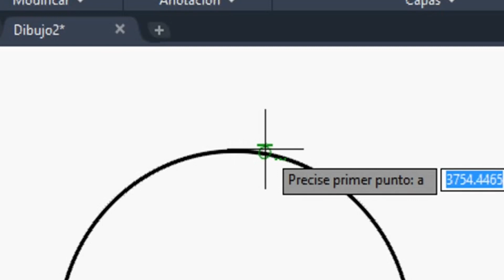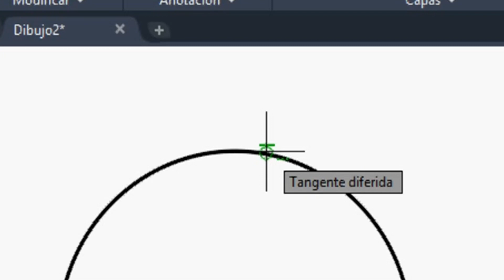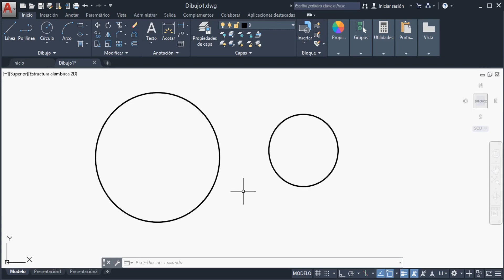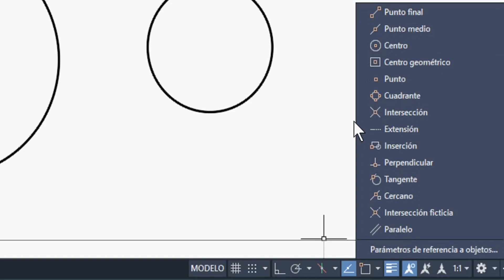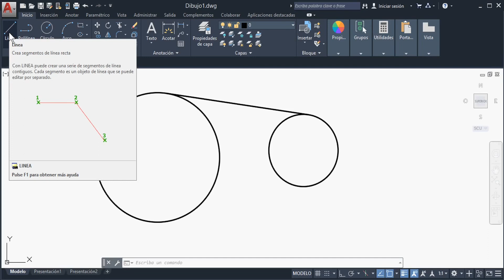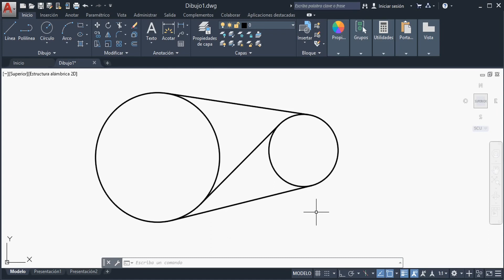AUTOCAD. Empezar a dibujar: trazar las tangentes comunes a dos circunferencias.